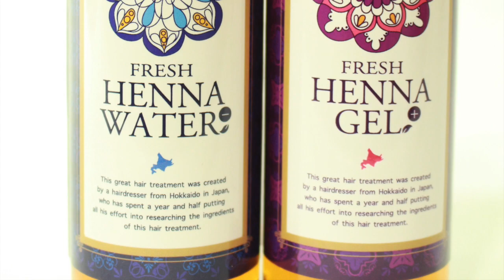レイヤー 時短 ヘアカット 動画 バッサリ バレイヤージュ時短方法とは？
HAIYAMAKASHI
LINE@：＠haiyamakashi